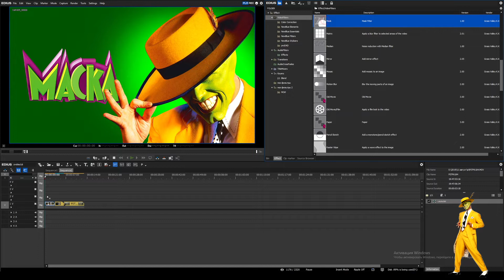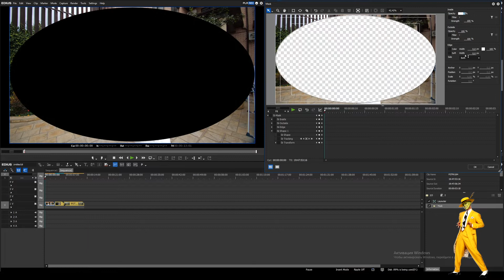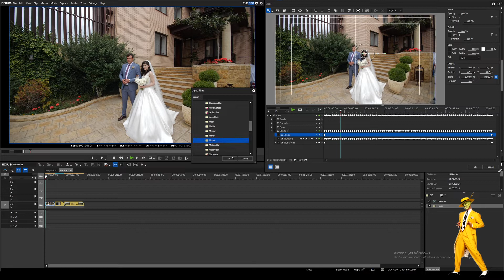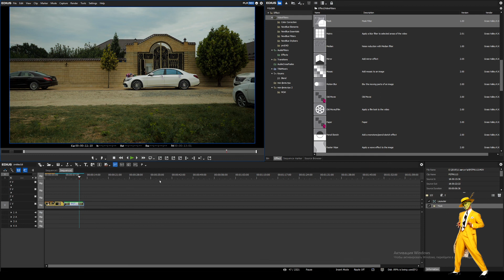EDIUS 9 MASK / MOTION TRACKING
EDIUS 9 MASK / MOTION TRACKING  Урок знакомства с маской в Эдиусе. Отслеживание маски с помощью motion tracker помогает творить чудеса. Более сложное использование маски будет предложено в следующих уроках.